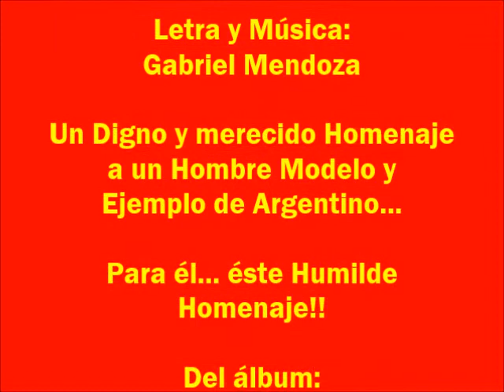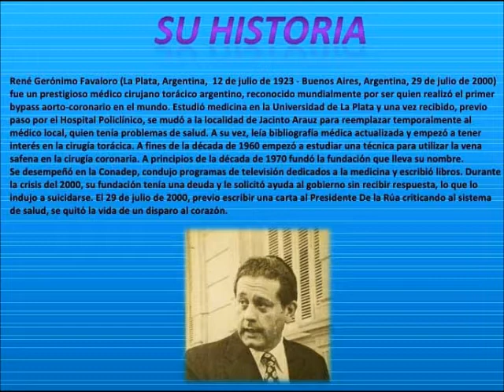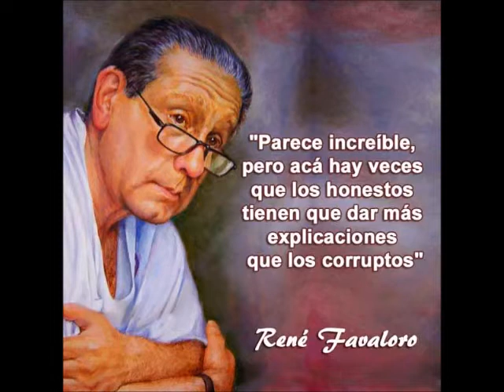FAVALORO - "VOLVIÓ A GANAR EL MOLINO" - Gabriel Mendoza - GMM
Un Homenaje a un Hombre Intachable, Honesto, Solidario, Comprometido, Humilde, Gigante, Sensible, Social, Orgullo de nuestro País... MÉDICO por excelencia, creador de la "FUNDACIÓN FAVALORO" la que ha tratado a Presidentes y Políticos (Mismos que lo desampararon y presionaron hasta provocar su muerte por mano propia antes que rendir sus ideales a la corrupción)...
Vaya este Homenaje a un PRÓCER NACIONAL!!!